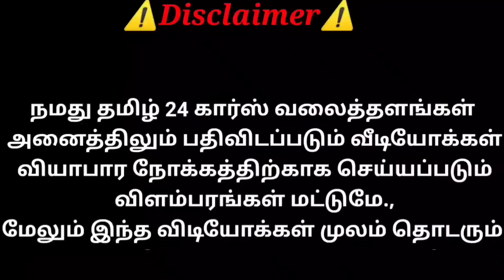70000 போதும் எண்ட வண்டி எடுக்காம போகமாட்டிங்க | தமிழ் 24/7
SOLD OUT please visit Recent videos on my Channel

கார்த்திகா கார்ஸ் & கமெர்ஸ்யல்
அருப்புக்கோட்டை

இலவச கார் விளம்பரங்கள் இந்த செயலியை பயன்படுத்துக...